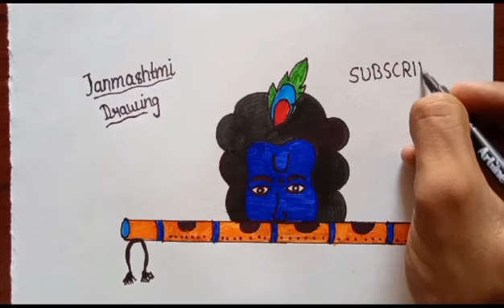Janmashtami easy drawing||Kanha ji drawing||2023#janmashtami#kanha#radhekrishna#art#new#trending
Janmashtami easy drawing
Janmashtami par drawing kaise banaye
how to make drawing
how to make Janmashtami drawing
how to make kanha ji drawing
kanha ji drawing kaise banaye
Janmashtami art video
kanha ji easy drawing
kanha ji drawing with colour
kanha ji drawing pencil
kanha ji drawing sketch
kanha ji simple drawing
Janmashtami easy drawing video
Janmashtami drawing sketch
Janmashtami drawing for kids
Janmashtami drawing radhe Krishna
Janmashtami drawing for school competition
Janmashtami matki drawing
Janmashtami kanha ji easy art
Janmashtami drawing easy and beautiful
Janmashtami simple drawing,
Janmashtami drawing step by step
Janmashtami easy drawing with colour
Janmashtami poster making
Krishna ji drawing
Krishna ji kaise banaye
Krishna ji drawing step by step
Krishna ji drawing sketch
Krishna ji drawing with colour
krishna ji dress making at home
Krishna ji easy painting
Krishna ji easy art
Krishna ji easy pencil drawing